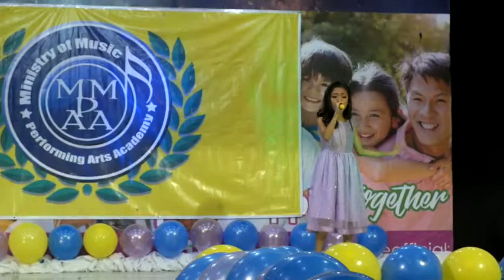MMPAA Season 82 Cover Titanium by Althea Nacion